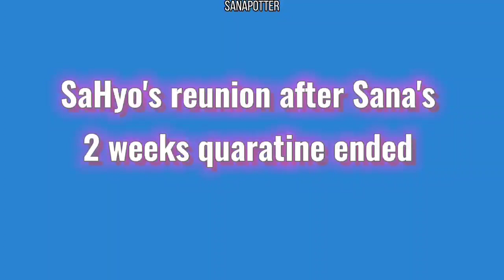Ms. Minatozaki's recent flirty moments with members (ft. Boo)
Hi, here's another video 😊

This video uses these sounds from freesound: Colors and numbers